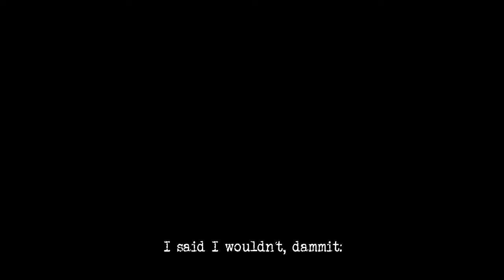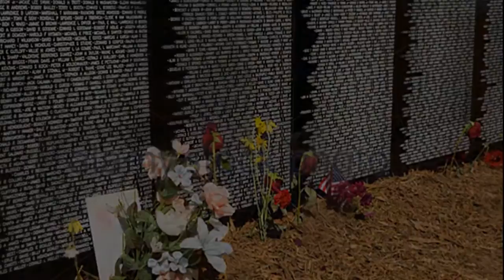Facing It by Yusef Komunyakaa